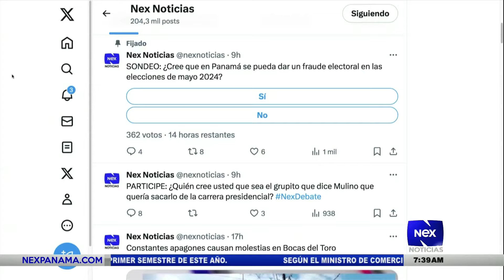Sareis Pineda analiza las campañas de los candidatos presidenciales y el próximo debate